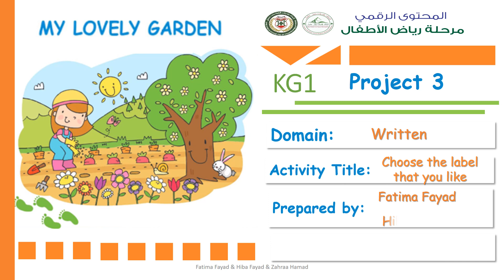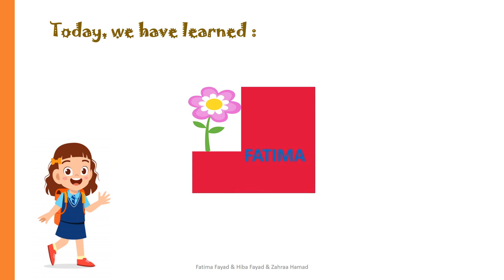written my label